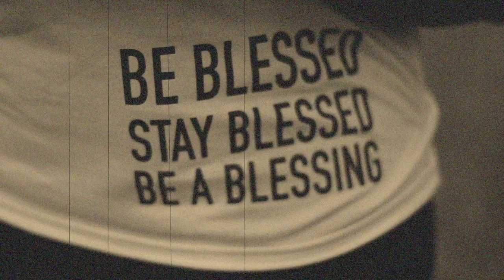ARTISTIC HIGH TEASER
Just a little teaser of what's to come. Full video coming January 3, 2020.

Be Blessed
Stay Blessed